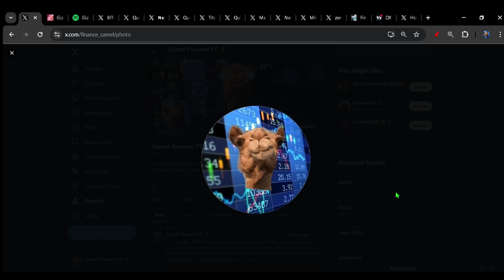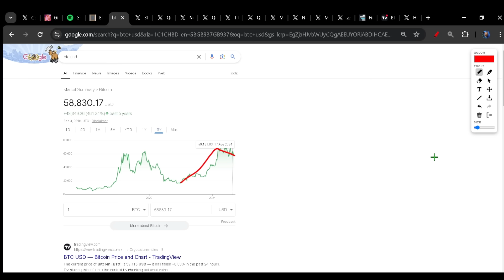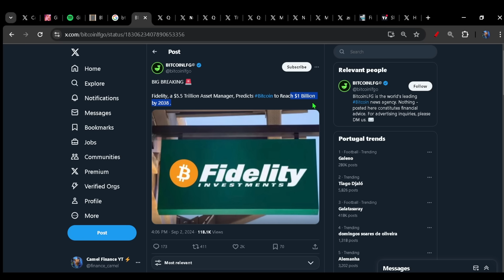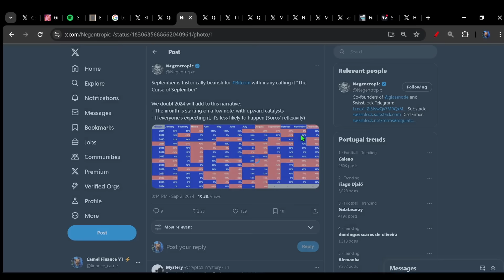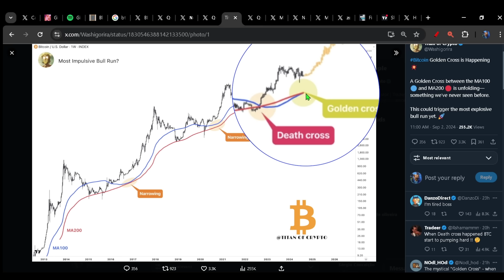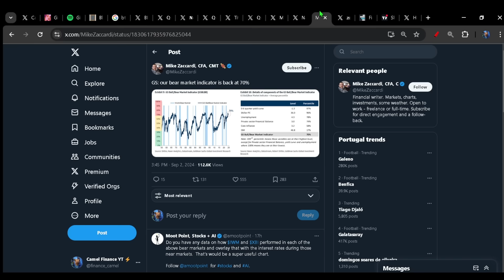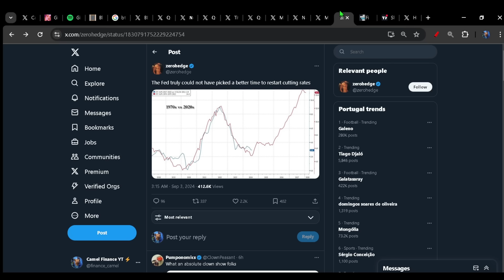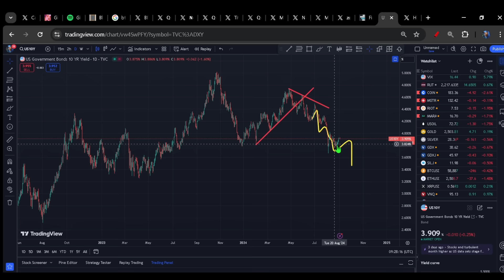Bitcoin about to do the Unthinkable??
Bitcoin: Bullish September is Loading
Hash rate at new highs
Bear market indicator

Gold:
Beowulf 1oz
Tavex 1g Bar
1oz Gold Britannia
1/2oz Gold Britannia
1/4oz Gold Britannia
1/10oz Britannia

Silver:
Australian Kookaburra

Send me something:
Camel
Barnstaple
Devon
EX32 2LD England
U.K.

Bitcoin
Eth
Gold
Silver
SPX
Oil
DXY
MATIC